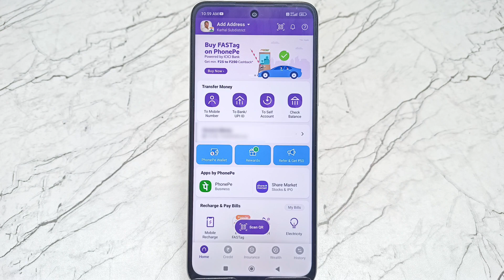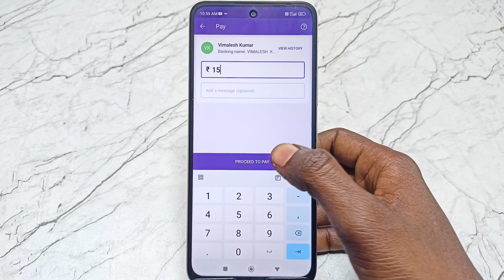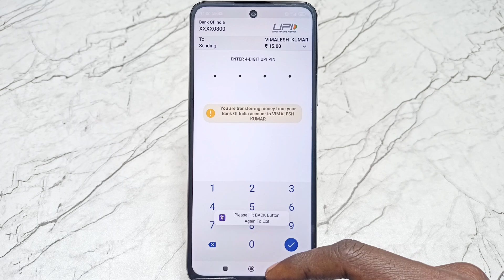QR Code Gallery Se Scan Karke Payment Kaise Kare | How to Scan QR Code From Gallery (2024)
1)how to scan qr code from gallery
2)gallery se photo scan karke payment kare
3)qr code gallery se scan kaise kare
4)gallery se qr code kaise scan karen
5)qr code gallery se scan kaise kare payment kare
6)apne phone ki gallery se barcode kaise scan kare
7)apne phone ki gallery se qr code kaise scan kare
8)qr code gallery me hai kaise scan kare aur payment kare
9)gallary se photo scan karke payment kaise kare
10)gallery se qr code scan karke payment kare